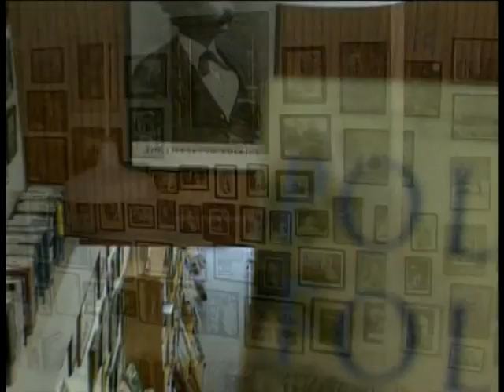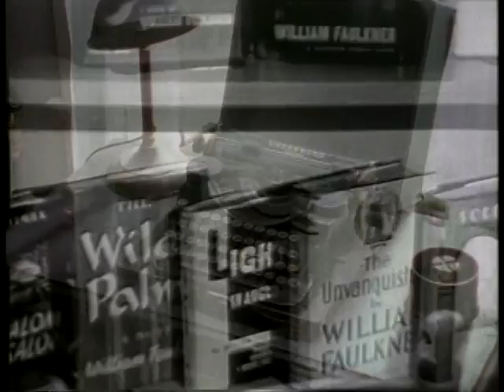Tour Oxford Mississippi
Courtesy of Oxford-Lafayette County Economic Development Foundation, Inc.